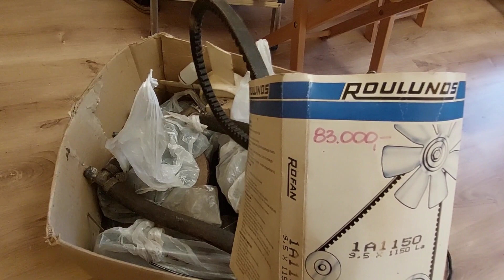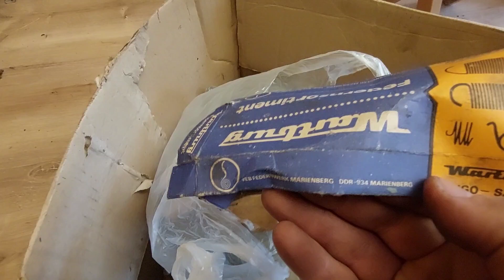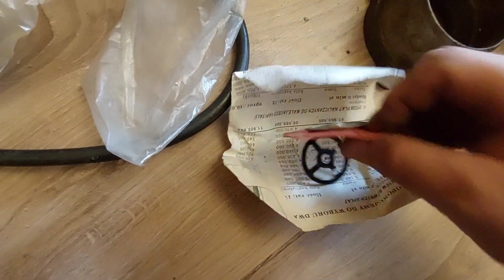Unboxing 30 letniego kartonu z częściami